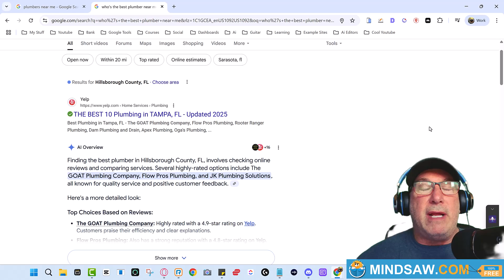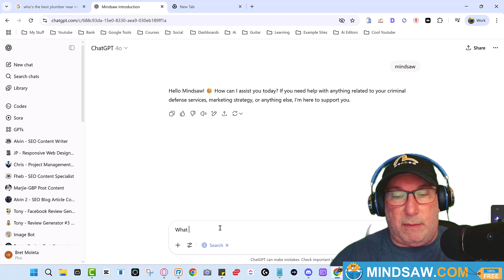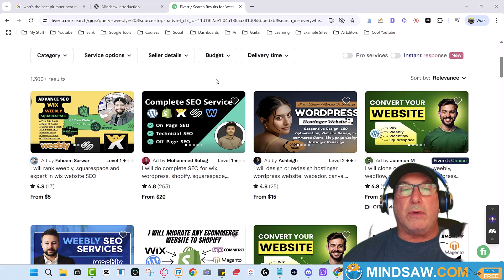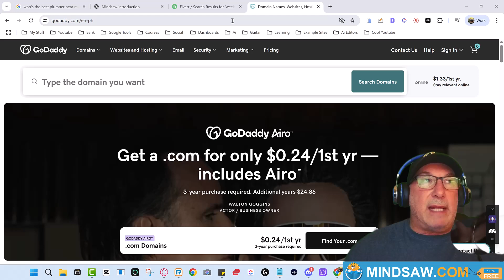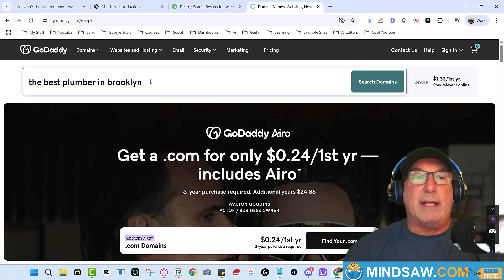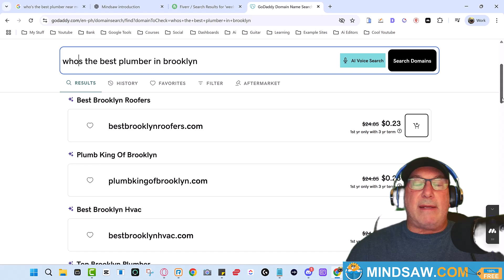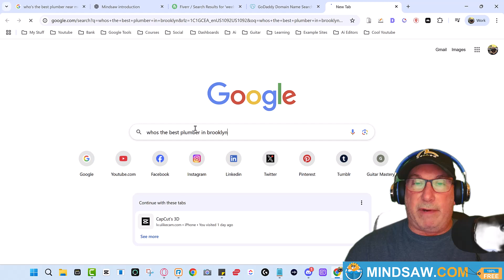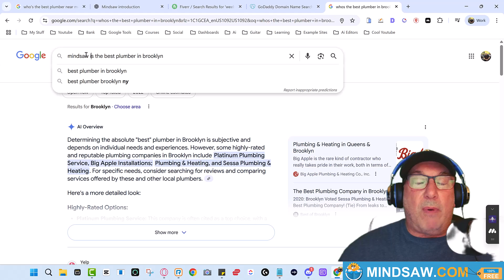Step-By-Step Instructions - How I Ranked My Website On {ChatGPT-Google AI} Using This Fiverr Hack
**Waint a Free Grid Report**
Learn Local SEO tips inspired by BrightLocal and Whitespark to optimize your GBP.Unlock the power of Local SEO and Google Business Profile optimization with Mindsaw!

In this video, we dive deep into proven strategies to boost your local search rankings and dominate Google Maps SEO. Learn expert Local SEO tips to enhance your Google Business Profile (GBP), from setting up a standout profile to mastering NAP consistency and local citations. Discover how to rank on Google Maps and attract more customers with actionable Local SEO tutorials tailored for small businesses.

We’ll cover GBP SEO essentials, including how to get more Google reviews to build trust and authority. Whether you're new to Local Search Marketing or refining your Local SEO strategy, Mindsaw has you covered with practical advice inspired by top channels like BrightLocal, Whitespark, Sterling Sky, and Moz Local. Our Local SEO guide breaks down local keyword research and GBP management to help your business thrive in local search results.

Don’t miss out on elevating your online presence! Let’s connect and grow your business together!